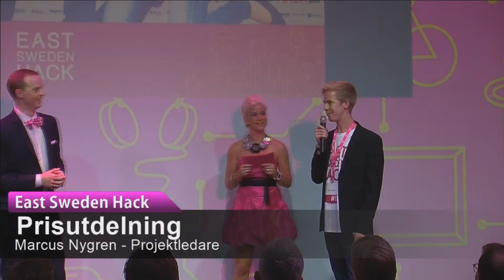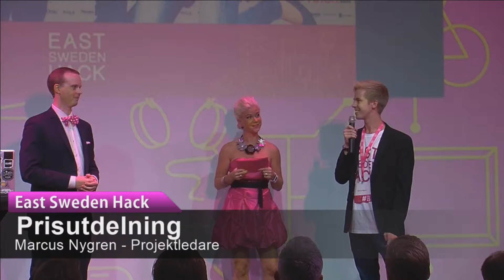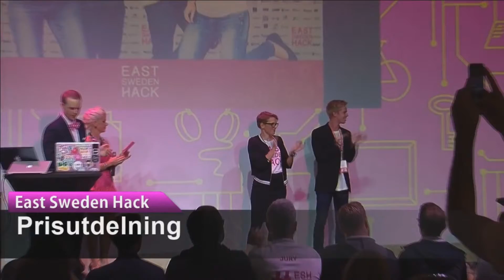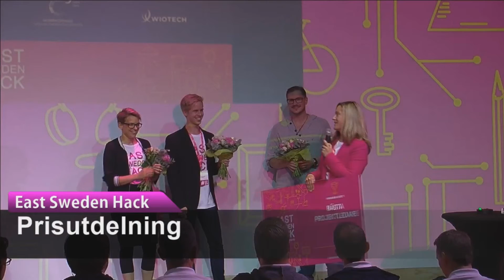Avtackning till arrangörerna för East Sweden Hack 2015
Stort tack till alla partners och arrangörer.

Tack även till crewet
Marcus Nygren
Lena Miranda
Anna Broeders
Jonathan Wictorén